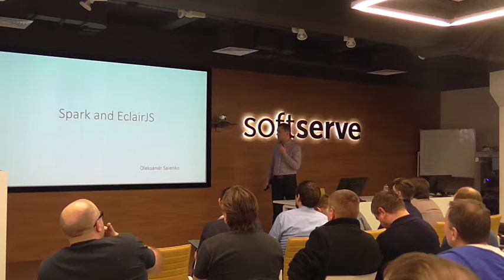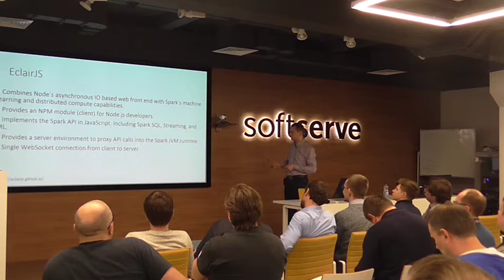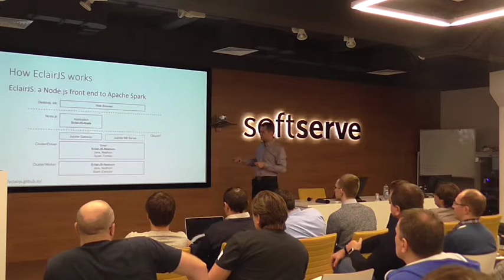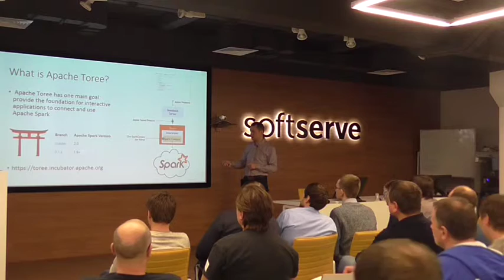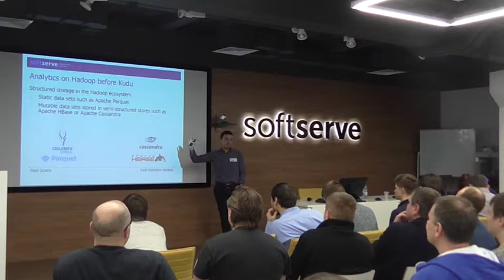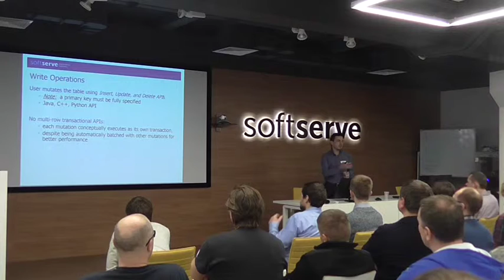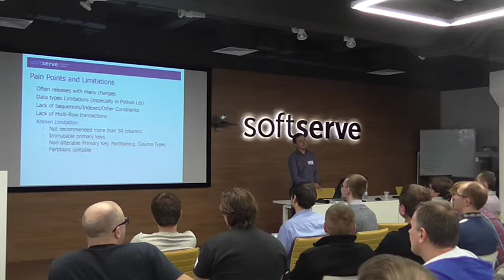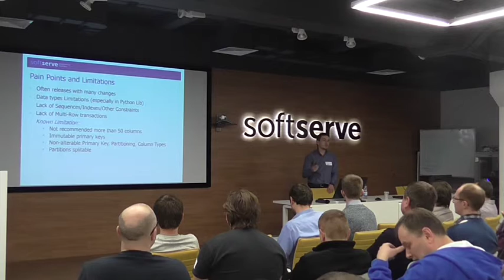Using Spark and EclairJS by Oleksandr Saienko (Rus)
Using EclairJS project to bridge the gap between Node.js applications and Apache Spark